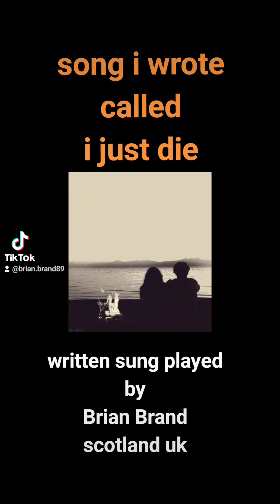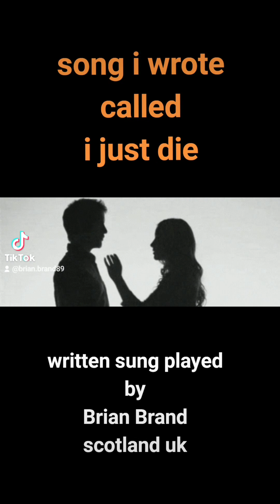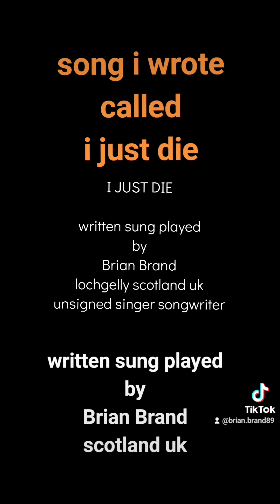i just die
love song about yeah love lol